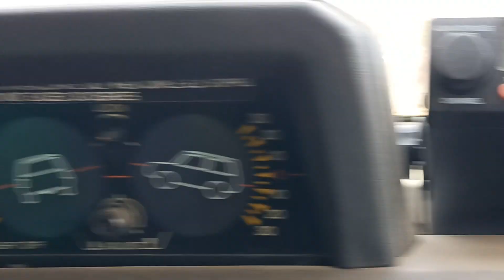passeio trilho favaios 2022 parte pedra